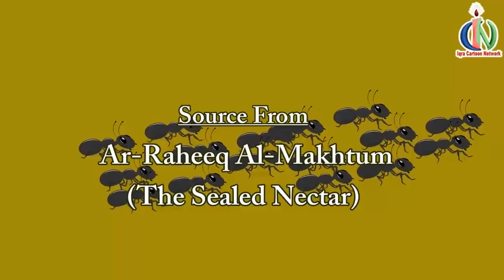The Moon split | Muhammad Story Ep 13 || Prophet stories for kids : iqra cartoon Islamic cartoon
As we can see, the evil people spread false information years after years about the prophet and Islam. So all of our research and logic tell us that the information about destroying 700 Banu Quraydha Jewish men was not true. Only the main leaders and very bad people were destroyed. All together it might be less than 25 people. And the rest were let go from Medina